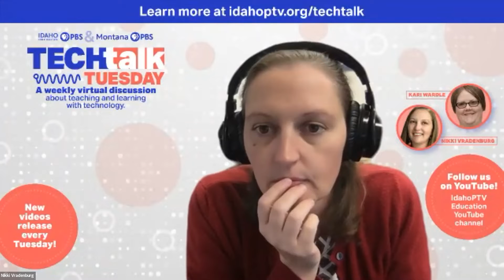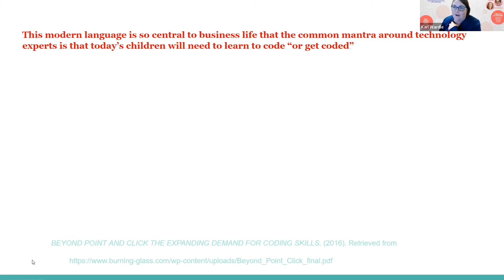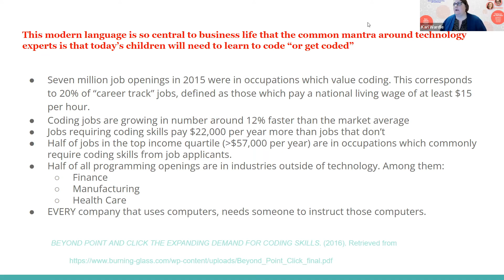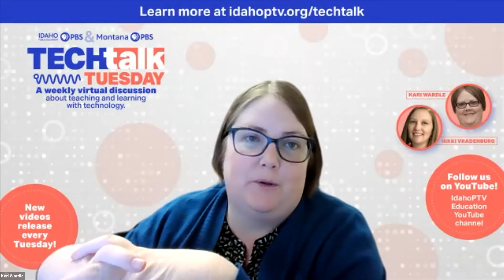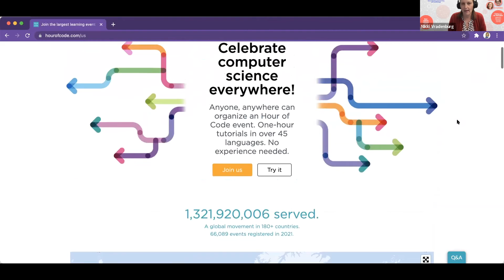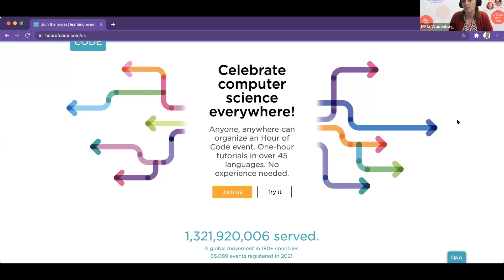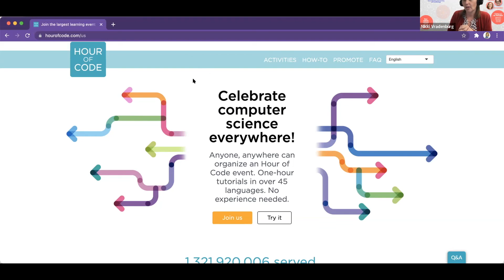Coding in the Classroom | Tech Talk Tuesday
What is Coding and why is it important?
Learn how to inspire critical thinking in your classroom with Coding. This episode of Tech Talk Tuesday will provide a brief overview of the principles of coding and how it promotes critical thinking, storytelling, problem solving and literacy.